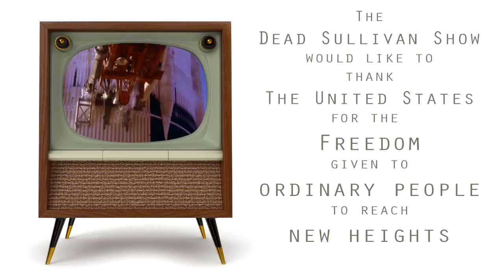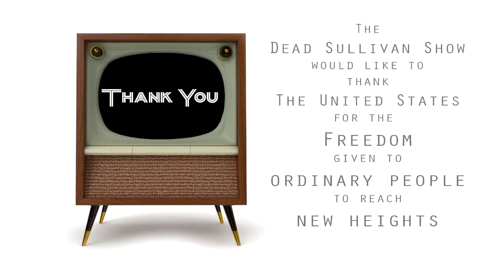Thanks to The USA for Creative Freedom ~ The Dead Sullivan Show : NASA APOLLO Moon Mission GO USA!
Be sure to watch in full screen.  Footage is fantastic of the NASA space missions from the Apollo 6 moon landing.  Mesmerizing.

The Dead Sullivan Show would like to thank The United States for the Freedom given to Ordinary People to reach New Heights. 2016

The Dead Sullivan Show, empowering people to pollinate a creative revolution.  Television for the people by the people.  And we're proud to be making a show right here in Ortonville, California USA!   Thank you America, for making room for us to achieve our dreams!!!

This clip may not be used or reproduced
   without express written permission from Chubby's Bun's LLC.
Music release on file. Appearance Release on file.
Owner of this content: Chubby's Buns LLC